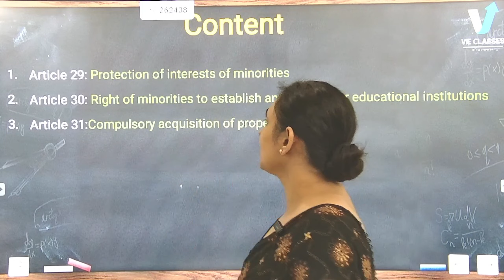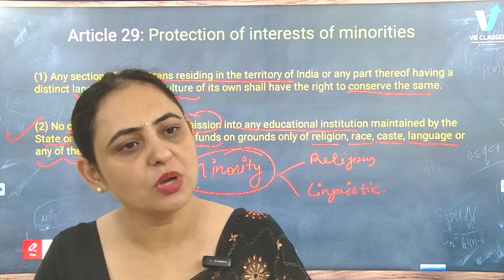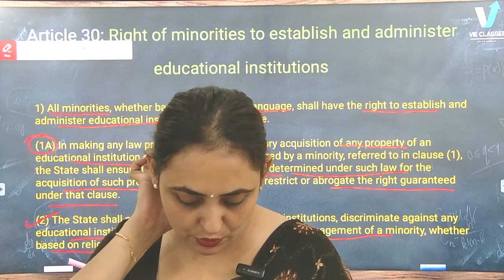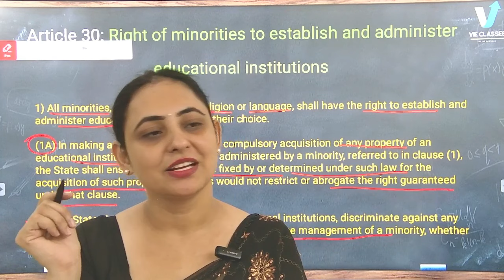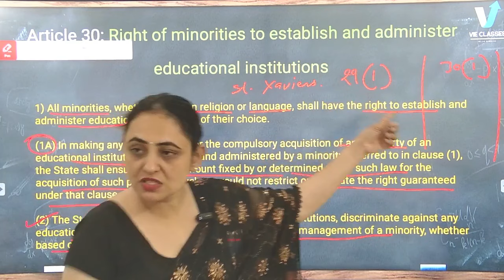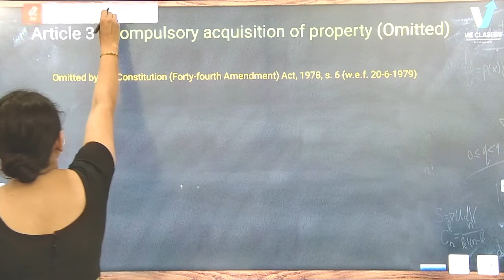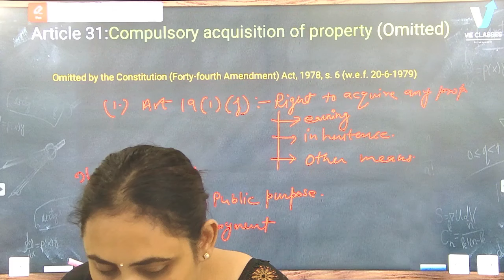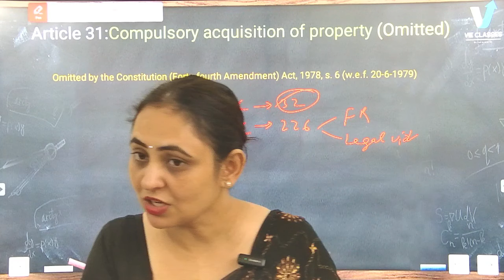Indian Polity Lecture -20 (Part-10 Article 29, 30 and present status of Article 31)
indianpolity is an important topic at all the three stages of upsc exam, be it Prelims, Mains or Interview. The significance of the subject is carried forward, even when you get into the service. It forms an important part of administration. The topics under Polity range from

Everything about Constitution, individual’s rights, duties and responsibilities to structure, power, functions and responsibilities of various institutions of administration. It also discusses about various policies of the Government, rights-based issues of the vulnerable groups.

Questions from Polity cover both static (basic) as well as the dynamic (current events) part.